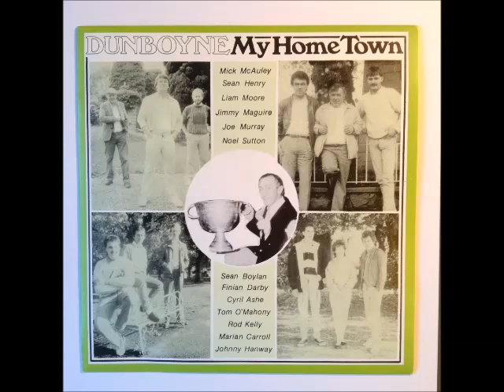My Home Town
1987 Single written and performed by Dunboyne musicians to raise funds to build their Community Centre.